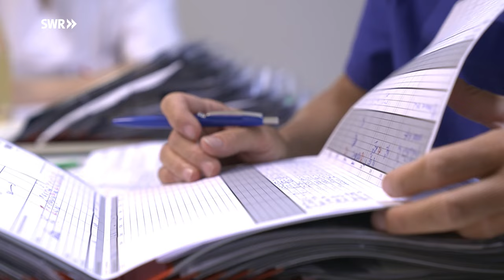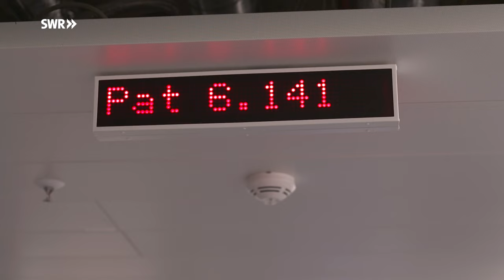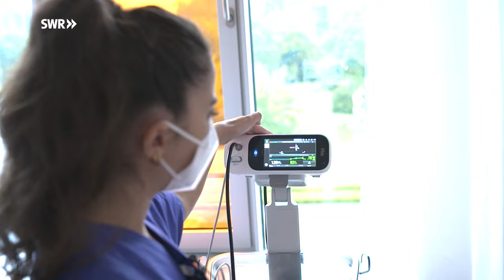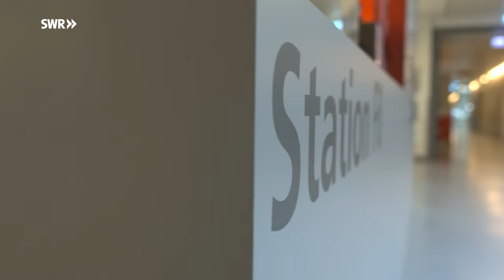Zwischen Stress, Angst und Tod: Eine Woche in der Neurochirurgie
0:00 Pflegekraft Ceren
Ceren Cetin ist Krankenpflegerin im Uniklinikum Ulm. Ihre Arbeit ist von wenigen Pausen und viel Stress geprägt, aber dennoch lebt sie ihren Kindheitstraum. Sie freut sich besonders zu beobachten, wie sich der Krankheitsverlauf ihrer Patient:Innen stetig verbessert. Dennoch sind in der Klinik auch sterbende Menschen nichts Ungewöhnliches, aber Ceren und ihr Kollegium finden auch in solchen Situationen Wege, die Verstorbenen zu ehren.

04:50 Patient
Fitnesstrainer Kurt hat ein Aneurysma im Hirn. Risiko dabei ist, dass es platzen und schwerwiegende Schäden hinterlassen könnte. Dadurch dass Kurts Mutter eine Erbkrankheit hat, die auch Gefäße im Gehirn betreffen können, war für ihn klar, dass er sich operieren lassen wird.

09:25 Physiotherapeut
Physiotherapeut Andreas Metz kümmert sich um Menschen wie Herrn Keil, der Probleme mit seiner Wirbelsäule hatte und jetzt endlich wieder ohne Schmerzen laufen kann. Dabei sieht Andreas die Kunst in der Physiotherapie nicht unbedingt in dem fachlichen Wissen, sondern in der Fähigkeit, den richtigen Draht zu Menschen aufzubauen.

13:38 Stationsärztin
Nicole Kapferer-Schneeweiß ist seit kurzem Stationsärztin auf der Neurochirurgie. Ihr Wunsch in die Neurochirurgie zu gehen, hat sich erst im Studium entwickelt, als sie zum ersten Mal bei einer Schädeleröffnung dabei war.